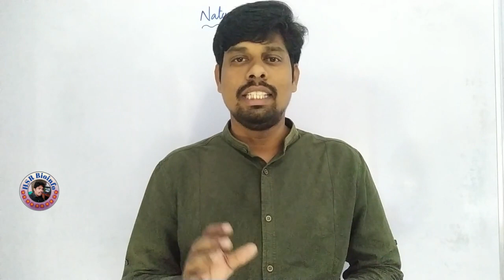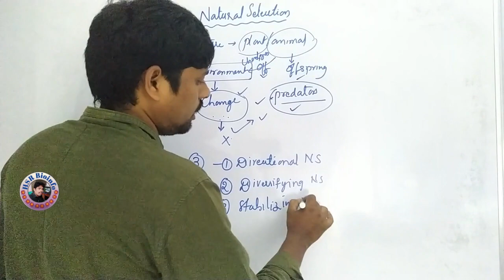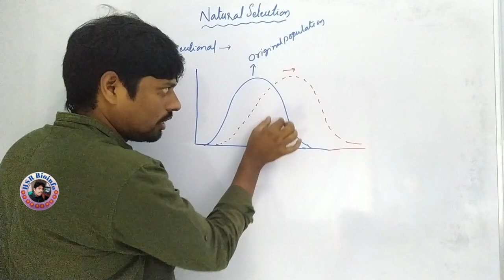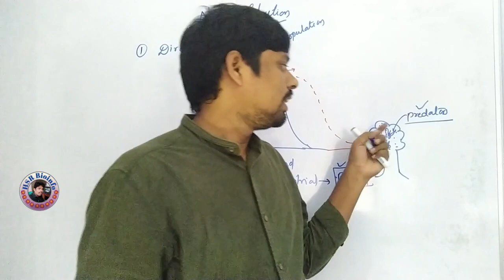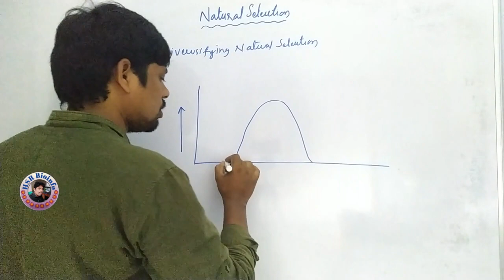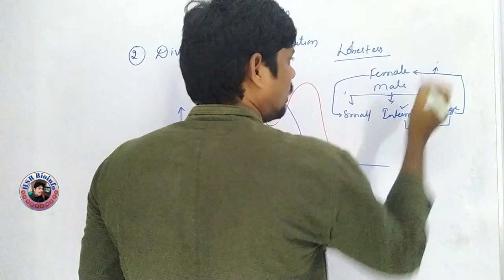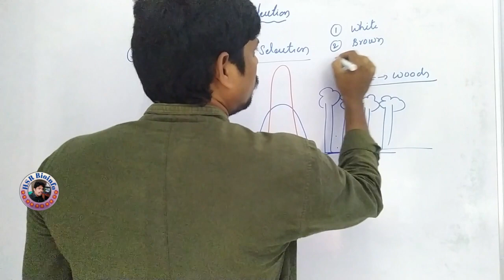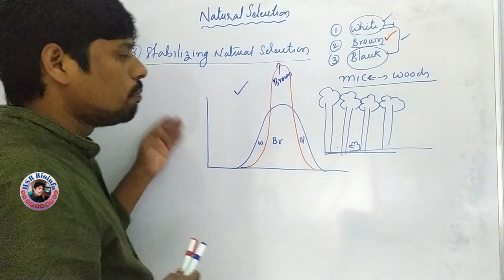Natural Selection | directional | Disruptive | Stabilizing | Evolution | HSR Bioinfo